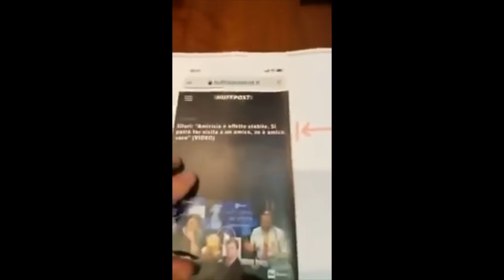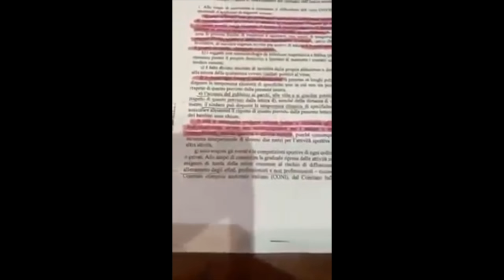CONSIGLI PRATICI per evitare sanzioni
Seguiteci su tutti i social per rimanere  informati.
L'informazione  è un'arma meravigliosa.